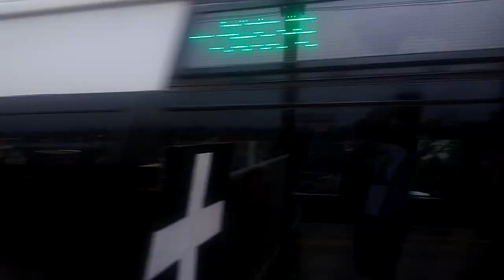CC 206 13 87 BBB Puong FT PUE 11B Argo Sindoro